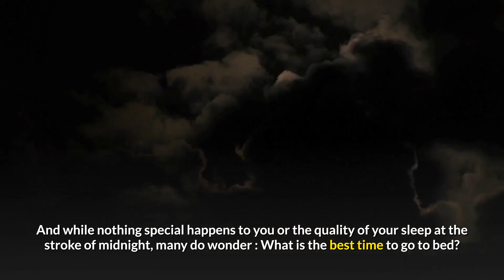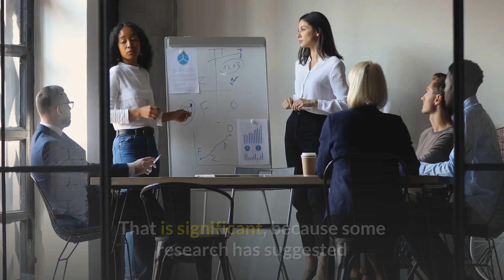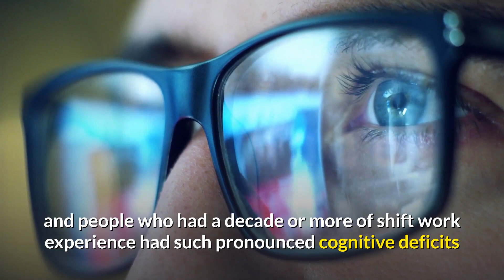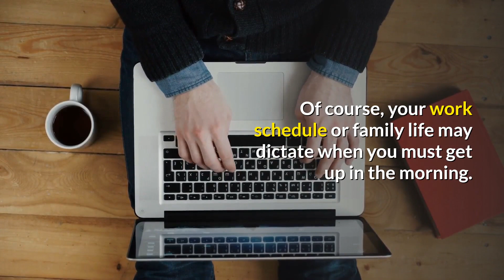What’s the Best Time to Sleep? You Asked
Every hour of sleep before midnight is worth two after midnight.

Your grandparents (and great grandparents) probably adhered to that creaky adage. “The mythology is unfortunate because there’s no pumpkin-like magic that occurs.

And while nothing special happens to you or the quality of your sleep at the stroke of midnight, many do wonder: What is the best time to go to bed?